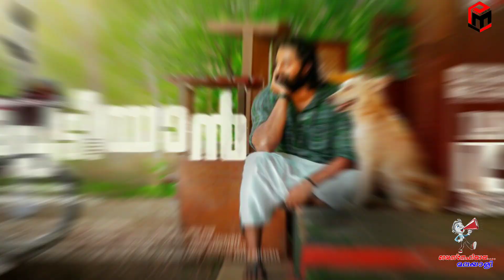Current problems faced by Indian defense sector.